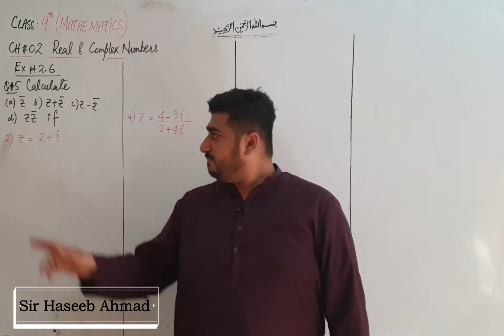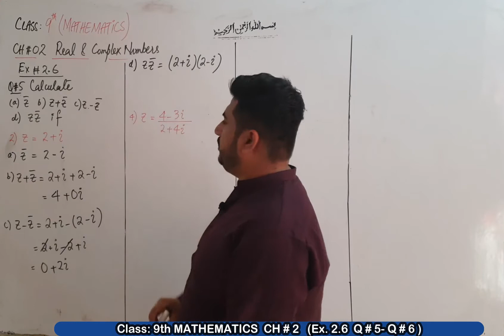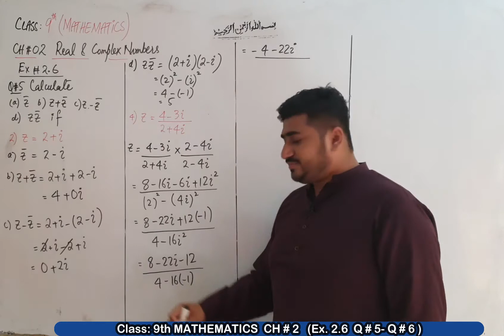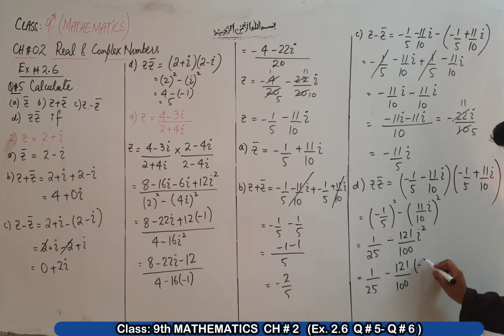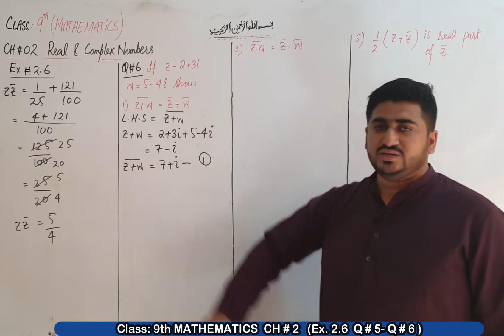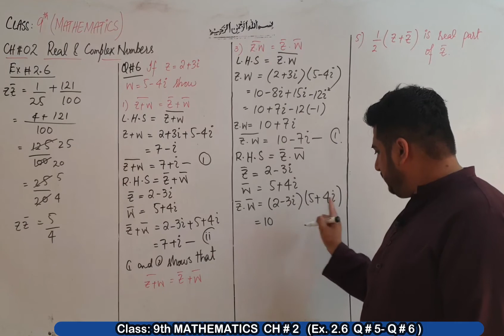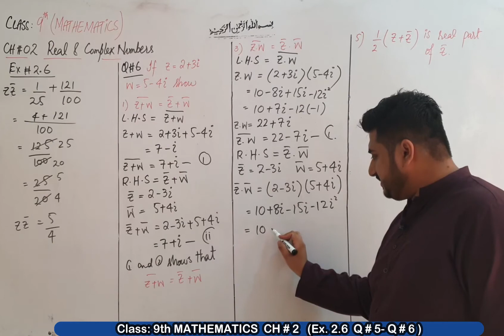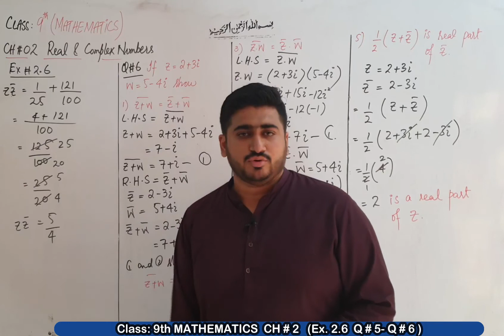Lec 21 ( CH # 2 Ex 2.6 Q#5 - Q#6)